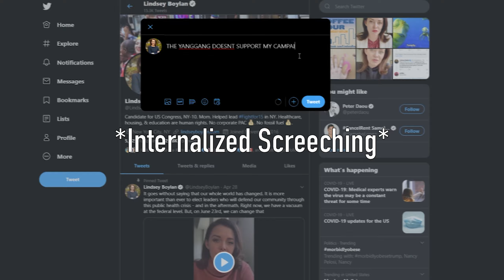Drama Unfolds between two candidates running in NY-10 (Screech Warning)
Drama unfolds between Jonathan Herzog and Lindsey Boylan on Twitter. Is this just another twitter feud or is this something bigger?...

If you would like to help those affected by Covid-19, please consider donating